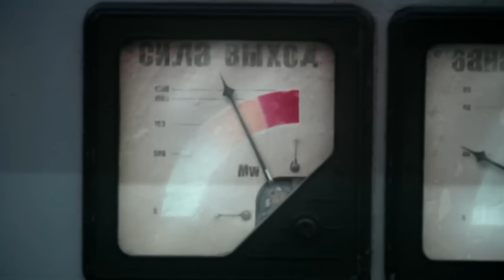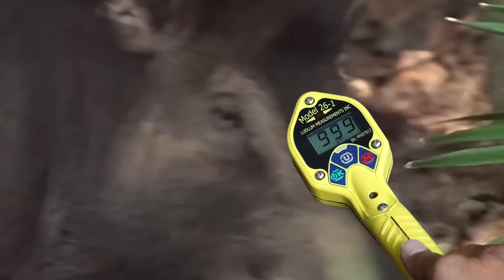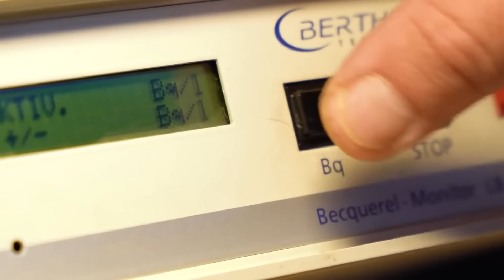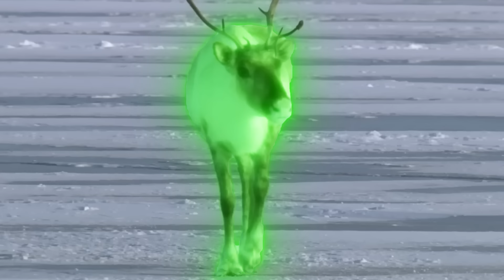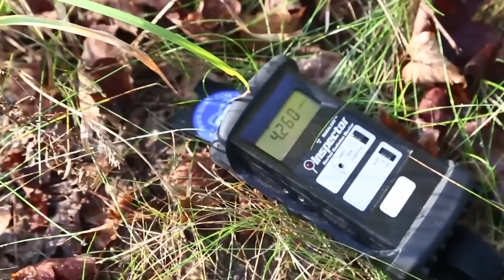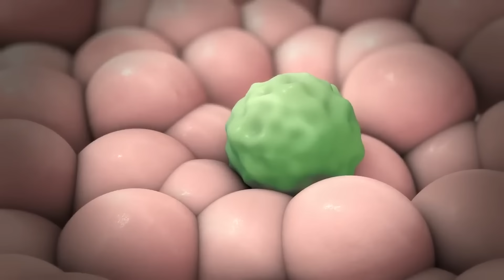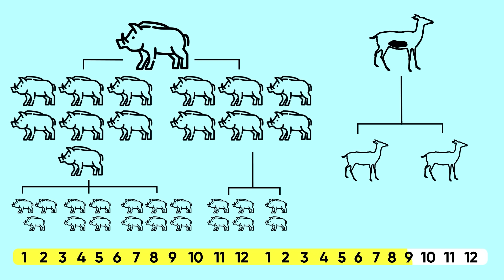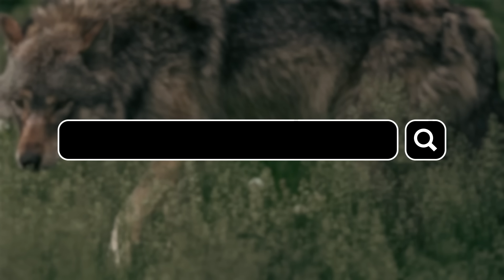Por Qué El Accidente De Chernóbil No Mató A Los Jabalíes Salvajes